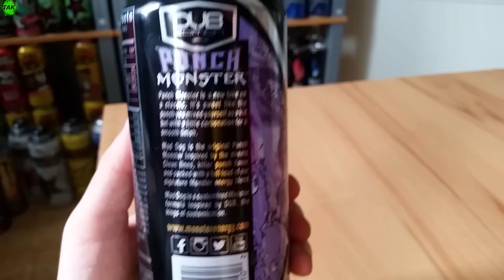LET´S DRINK: MONSTER PUNCH MAD DOG (USA)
energydrink review monsterenergy # rockstarenergy LET´S DRINK: MONSTER PUNCH MAD DOG (USA)

Joa an sich ein sehr guter Energy Drink :D